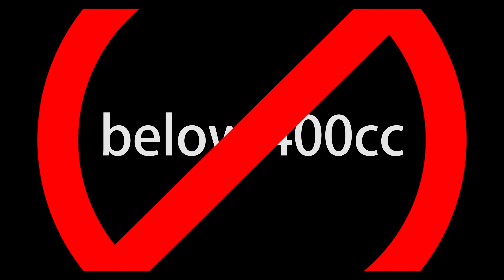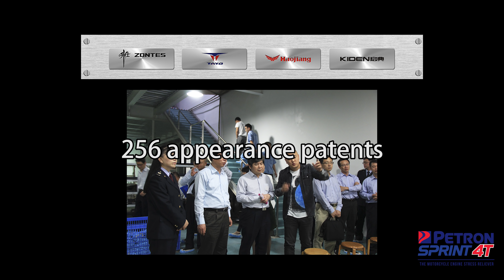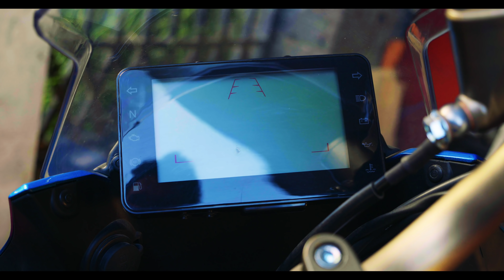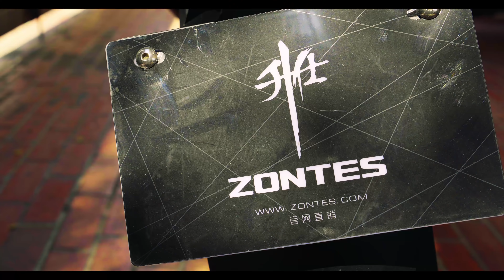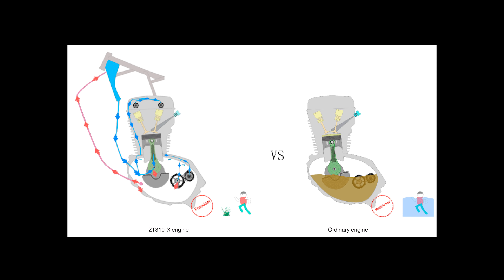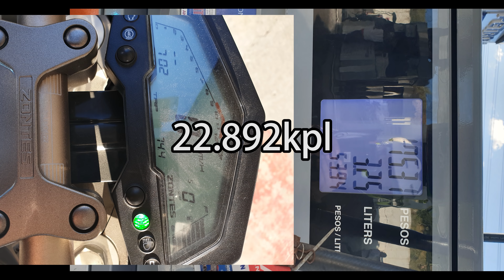Zontes 310 Series R / X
In this edition of Makina Moto features, Zach takes a closer look at 2 new bikes from Zontes. The 310R and 310X

Displacement: 312.00 ccm (19.04 cubic inches)
Engine type: Single cylinder, four-stroke
Power: 34.87 HP (25.5 kW)) @ 9500 RPM
Torque: 30.00 Nm (3.1 kgf-m or 22.1 ft.lbs) @ 7500 RPM
Top speed: 160.0 km/h (99.4 mph)
Compression: 12.5:1
Bore x stroke: 80.0 x 62.0 mm (3.1 x 2.4 inches)
Fuel system: Injection. Delphi
Fuel control: Double Overhead Cams/Twin Cam (DOHC)
Cooling system: Liquid
Gearbox: 5-speed
Transmission type,
final drive: Chain
Chassis, suspension, brakes and wheels
Frame type: Iron pipe frame
Front suspension: Telescopic
Rear suspension: Central nitrogen absorber
Front tyre: 110/70-R17
Rear tyre: 160/60-R17
Front brakes: Single disc. ABS
Rear brakes: Single disc. ABS
Physical measures and capacities
Dry weight: 145.0 kg (319.7 pounds)
Weight incl. oil, gas, etc: 155.0 kg (341.7 pounds)
Power/weight ratio: 0.2405 HP/kg
Seat height: 795 mm (31.3 inches) If adjustable, lowest setting.
Overall height: 1,096 mm (43.1 inches)
Overall length: 2,034 mm (80.1 inches)
Overall width: 755 mm (29.7 inches)
Wheelbase: 1,390 mm (54.7 inches)
Fuel capacity: 15.00 litres (3.96 gallons)
Other specifications
Color options: Blue
Starter: Electric & kick
Light: LED Headlights